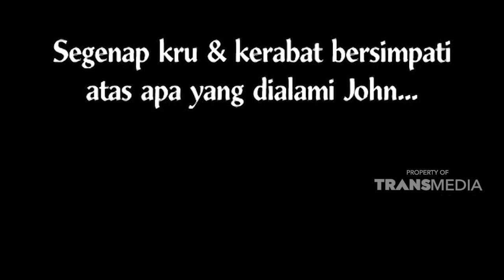Waduh John kesurupan di lawang sewu | JOHN PANTAU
Dok: John Pantau Trans TV